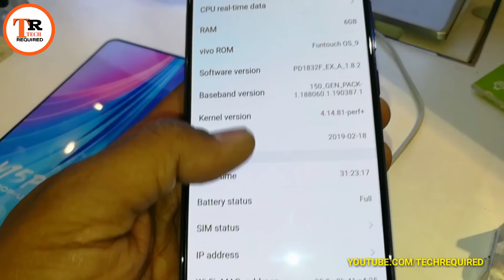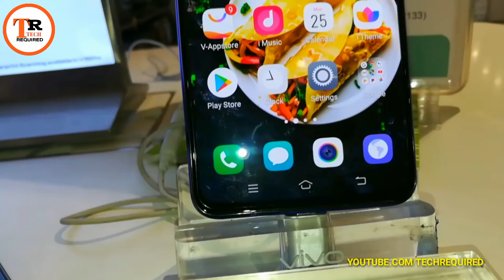Vivo V 15 Pro First Look & Hands on Review in Hindi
Hi
I am Prashant
(Note --  USB C TYPE NAHI HAI.. CONCIDER
MICRO USB ) SORRY FOR THAT..

Buy links
6GB 128GB  Red colour

Dosto aaj ke is video me Maine yaha par Vivo v15 pro ka hands-on review Kiya hai.. umeed karta hu ye video aapko jarur pasand aayega
Video acchi lagi to plz like jarur karna

Video content
1) Vivo V 15 Pro Display
2) Vivo V 15 Pro Design
3) Vivo V 15 Pro storage
4) Vivo V 15 Pro price
5) Vivo V 15 Pro Camera
6)Vivo V 15 Pro Performance
7) Vivo V 15 pro price
8) Vivo v15 pro full review and specifications
9) vivo V 15 Pro Battery
10) vivo V 15 Pro fingerprint scanner
11)Vivo v15 pro Faceunlock
12) Vivo V 15 pro built Quality

NOTE:- ALL THE IMAGE/PICTURE SHOW IN VIDEO BELONG TO THE RESPECTED OWNERS AND NOT ME
I AM NOT OWNER OF ANY PICTURES SHOWED IN THE VIDEO.